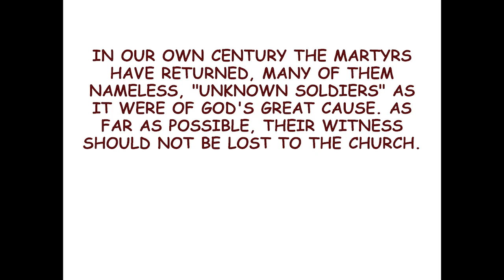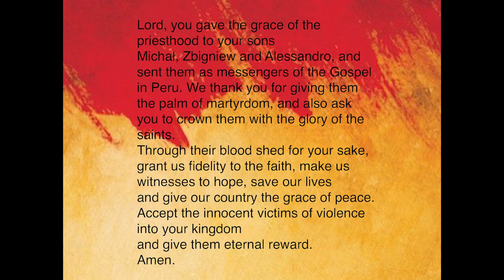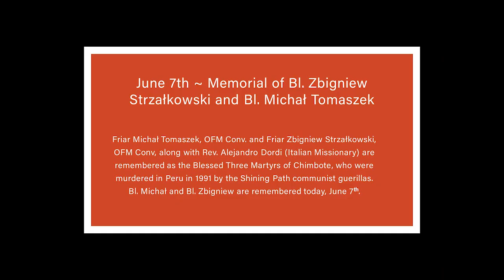June 7 Memorial